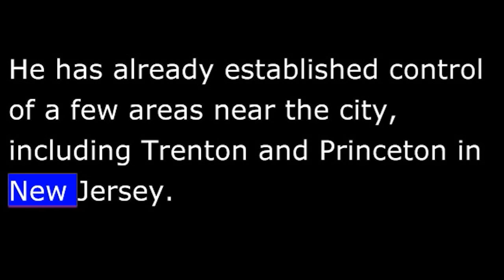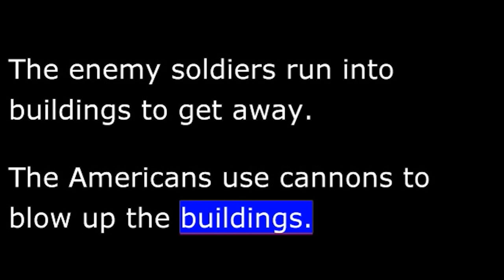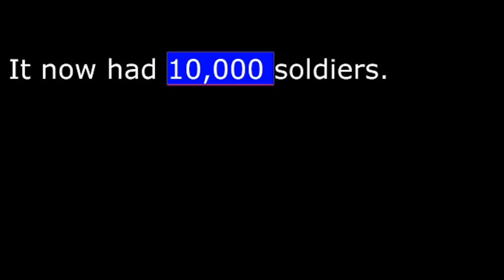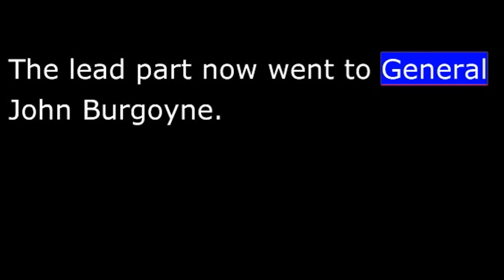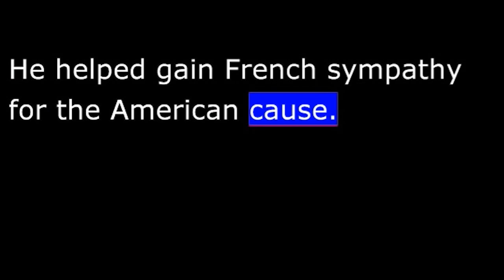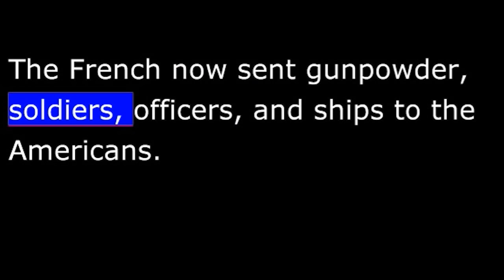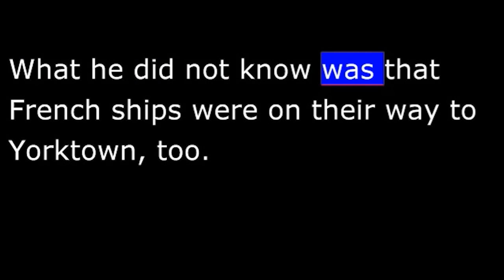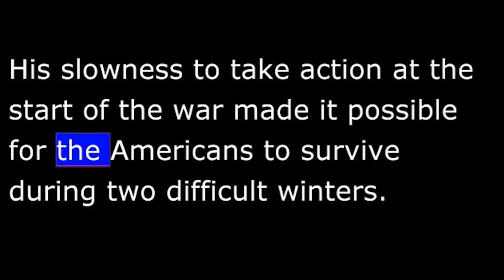American History - Part 014 - British are Defeated - THE MAKING OF A NATION - VOA Learning English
This is Rich Kleinfeldt. And this is Sarah Long with THE MAKING OF A NATION, a VOA Special English program about the history of the United States. Today, we complete the story of the American Revolution against Britain in the late seventeen seventies.
It is December, 1776.  British General William Howe has decided to stop fighting during the cold winter months. The general is in New York.  He has already established control of a few areas near the city, including Trenton and Princeton in New Jersey.
General George Washington and the Continental Army are on the other side of the Delaware River.  The Americans are cold and hungry.  They have few weapons.  Washington knows that if Howe attacks, the British will be able to go all the way to Philadelphia.  They will then control two of America's most important cities.  He decides to attack.
His plan is for three groups of troops to cross the Delaware River separately.  All three will join together at Trenton.  Then they will attack Princeton and New Brunswick.  Washington wants to surprise the enemy early in the morning the day after the Christmas holiday, December twenty-sixth.
On Christmas night, 2,400 hundred soldiers of the Continental Army get into small boats.  They cross the partly-frozen Delaware River.  The crossing takes longer than Washington thought it would.  The troops are four hours late. They will not be able to surprise the enemy at sunrise.
Yet, after marching to Trenton, Washington's troops do surprise the Hessian mercenaries who are in position there.  The enemy soldiers run into buildings to get away.  The Americans use cannons to blow up the buildings.  Soon, the enemy surrenders. Washington's army has captured Trenton.  A few days later, he marches his captured prisoners through the streets of the city of Philadelphia.
Washington's victory at Trenton changed the way Americans felt about the war.  Before the battle, the rebels had been defeated in New York.  They were beginning to lose faith in their commander.  Now that faith returned.  Congress increased Washington's powers, making it possible for the fight for independence to continue.
Another result of the victory at Trenton was that more men decided to join the army.  It now had ten thousand soldiers. This new Continental Army, however, lost battles during the summer to General Howe's forces near the Chesapeake Bay.  And in August, 1777, General Howe captured Philadelphia.
Following these losses, Washington led the army to the nearby area called Valley Forge.  They would stay there for the winter. His army was suffering.  Half the men had no shoes, clothes, or blankets.  They were almost starving.  They built houses out of logs, but the winter was very cold and they almost froze.  Many suffered from diseases such as smallpox and typhus.  Some died.
General Washington and other officers were able to get food from the surrounding area to help most of the men survive the winter. By the spring of 1778, they were ready to fight again.
General Howe was still in Philadelphia.  History experts say it is difficult to understand this British military leader.  At times, he was a good commander and a brave man.  At other times, he stayed in the safety of the cities, instead of leading his men to fight.  General Howe was not involved in the next series of important battles of the American Revolution, however.  The lead part now went to General John Burgoyne.  His plan was to capture the Hudson River Valley in New York State and separate New England from the other colonies.  This, the British believed, would make it easy to capture the other colonies.
The plan did not succeed.